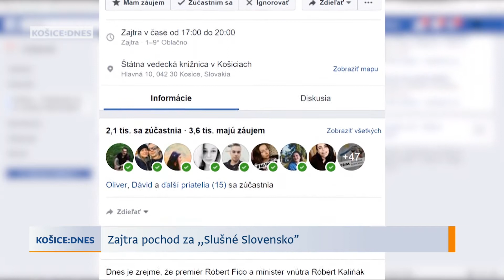Pochod aj „za novú, dôveryhodnú vládu“